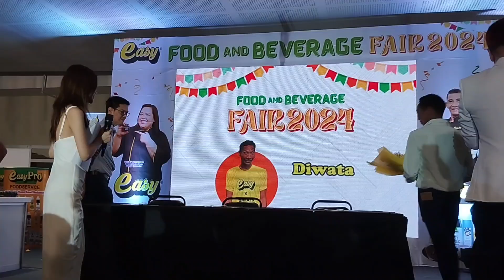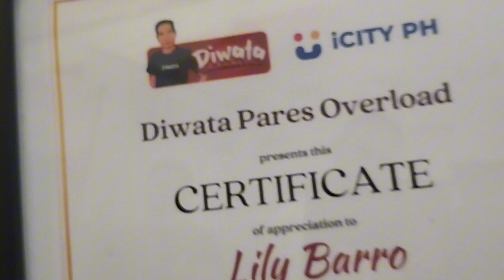Diwata sinurpresa ng Easy brand at iCity PH sa event ng food beverage fair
diwata easy brand sinurpresa siya